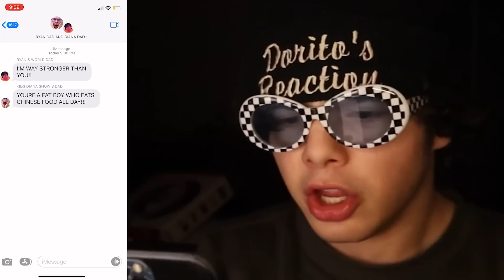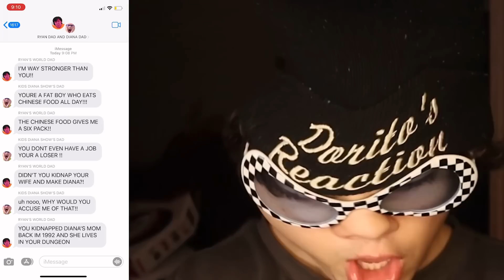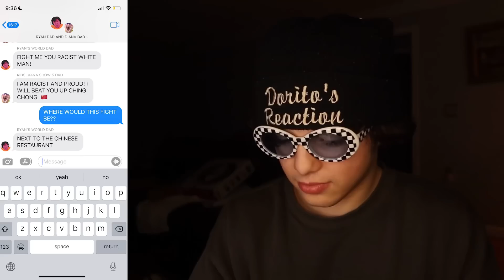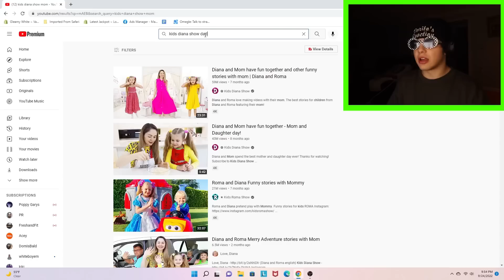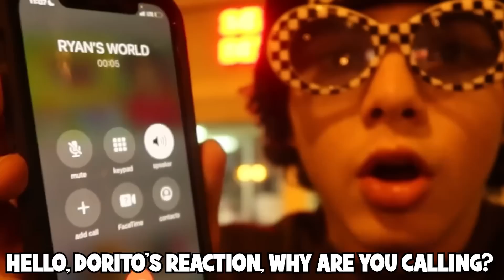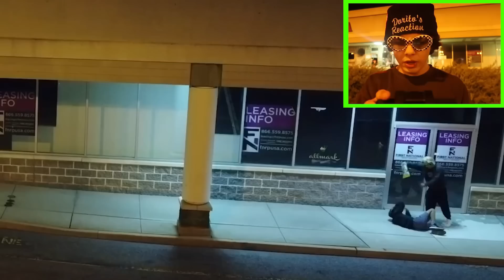DRONE CATCHES RYAN’S WORLD AND HIS DAD VS KIDS DIANA SHOW AND HER DAD!! *HUGE FIGHT*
DRONE CATCHES RYAN AND HIS DAD VS DIANA AND HER DAD!! *HUGE FIGHT*

In this video, I WAS PUT IN A GROUPCHAT WITH RYAN'S WORLD DAD AND KIDS DIANA SHOW DAD! RYAN WORLD DAD said that he was STRONGER THAN KIDS DIANA SHOW DAD!! But then KIDS DIANA SHOW'S DAD ROASTED HIM AND CALLED HIM A FAT BOY! After RYAN'S WORLD DAD AND KIDS DIANA SHOW ROASTED EACH OTHER.. RYAN'S WORLD DAD ACCUSED KIDS DIANA SHOW DAD OF KIDNAPPING KIDS DIANA SHOW MOM! These accusations were wild guys, but then RYAN'S WORLD AND HIS DAD AGREED TO FIGHT KIDS DIANA SHOW AND HER DAD! MY DRONE CATCHES RYAN'S WORLD AND HIS DAD VS KIDS DIANA SHOW AND HIS DAD IN REAL LIFE!! Before the fight started. I DECIDED TO WATCH RYAN'S WORLD DAD VIDEOS AND KIDS DIANA SHOW DAD VIDEOS! RYAN'S DAD GOT SICK AND KEPT CHANGIN COLORS!! AND KIDS DIANA SHOW THREW HER DAD A CRAZY BIRTHDAY PARTY! Finally, I FOUND RYAN'S WORLD DAD VS KIDS DIANA SHOW DAD IN REAL LIFE!! WATCH UNTIL THE END TO SEE WHO WON..

↓ EXTRA STUFF ↓

(dreactionsyt@gmail)

► Dorito's Reaction: DO NOT FACETIME RYAN AND HIS MOM (FROM RYAN’S WORLD) AT THE SAME TIME!! *GONE WRONG*
DO NOT CALL RYAN AND HIS PARENTS (FROM RYAN’S WORLD) AT THE SAME TIME!! *THEY CAME TO MY HOUSE*
► Kids Diana Show: Diana and Mom have fun together and other funny stories with mom | Diana and Roma